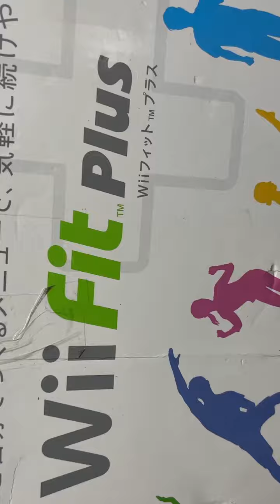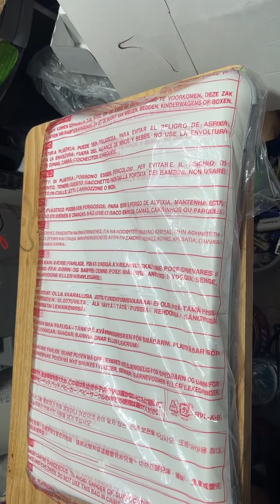Máy Chơi Game Hay Máy Tạp Thể Dục Gì Của Hãng Will Full Thùng Chưa Dùng :$ 350K LH 0939-396-480